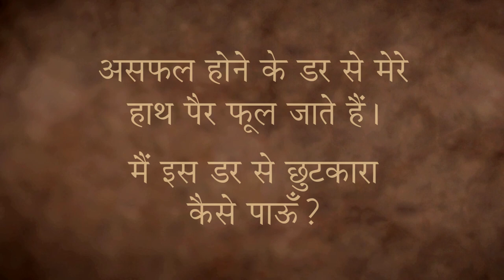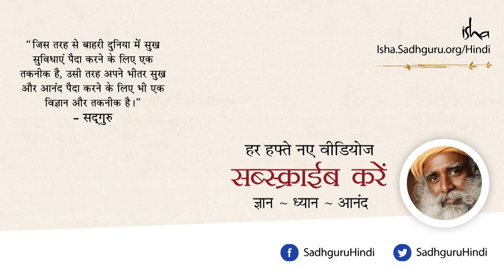बुरे समय में सफल कैसे बनें? | Sadhguru Hindi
एक साधक ने सद्‌गुरु से प्रश्न पूछा कि उसे असफल होने से डर लगता है, और वो इससे छुटकारा कैसे पा सकता है। सद्‌गुरु बता रहे हैं कि सफलता और असफलता सिर्फ उन लोगों के लिए होती है, जो जीवन की छोटी-छोटी घटनाओं को ही जीवन का लक्ष्य मान लेते हैं। जो लोग जीवन को एक विशाल संभावना के लिए एक सीढ़ी की तरह देखते हैं, वे हर घटना का अपनी भलाई के लिए इस्तेमाल कर सकते हैं...